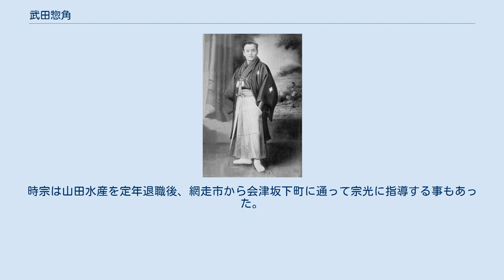武田惣角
武田 惣角（たけだ そうかく、安政6年10月10日（1859年11月4日） - 昭和18年（1943年）4月25日）明治戸籍・現在戸籍は万延元年（1860）生まれは、日本の武術家。
武号は源正義。
大東流合気柔術の実質的な創始者。
 会津藩士・武田惣吉の次男として、陸奥国（現在の福島県）河沼郡会津坂下町で生まれた。
母は黒河内兼規の娘・富。
惣吉は宮相撲の力士で、剣術にも秀でていた。
 惣角は幼少期から父に相撲、柔術、宝蔵院流槍術を、渋谷東馬に小野派一刀流剣術を学んだ。
剣術、柔術ともかなりの達人であったらしく、「会津の小天狗」と称される程の実力を持っていたが、学問には関心を示さず、いたずらが過ぎて寺子屋から追放された。
 13歳の時、父を説得して上京し、父の友人であった直心影流剣術の榊原鍵吉の内弟子になった。
東京府内の各剣術道場で他流試合を重ね、剣術の他、棒術、槍術、薙刀術、鎖鎌術、弓術なども学んだ。
 10代後半のとき、兄の武田惣勝が若くして亡くなったことにより、武田家を継ぐために呼び戻されたが、家を飛び出して西南戦争の西郷隆盛軍に身を投じようとした。
しかし叶わず、西南戦争後は九州を皮切りに各地で武者修行した。
 明治21年（1888年）、福島県会津坂下町でコンと結婚し、明治22年（1889年）に長女テル、明治24年（1891年）に長男宗清が生まれた後は、また実家を出て放浪の身となった。
 明治36年（1903年）、北辰一刀流の剣豪・下江秀太郎と剣術の試合をして、勝ったとも引き分けたともいわれる。
 一説によると、明治31年（1898年）、霊山神社の宮司をしていた保科頼母から「剣術を捨て、合気柔術を世に広めよ」との指示を受け、剣術の修行を止めて大東流合気柔術の修行を始めたというが、この伝承史については近年の武術史の研究と調査でほぼ否定されている。
 惣角は生涯、道場を持っての教授を行わず、請われれば何処にでも出向き、年齢・出身・身分の差別無く大東流合気柔術の技法を広めた。
明治31年（1898年）以降については、英名録と謝礼録という記録が几帳面につけられているため、いつ、どこで、誰に武術を教授したか、かなり詳細な記録がある。
また、全国行脚の最中に様々な他流試合や野試合（いわゆるストリートファイト）を行い、大東流合気柔術の実戦性を証明した。
 明治37年、北海道を縄張りとし、樺太から東北六県、新潟から東京まで勢力を伸ばしていた丸茂組を単独で制圧する。
 大正4年2月、惣角の門人・吉田幸太郎により、植芝盛平が入門。
 昭和4年、海軍大将竹下勇が実話雑誌に、「武田惣角武勇伝」を発表。
 昭和5年夏、東京朝日新聞記者尾坂与市が取材。
「今ト伝」と称する紹介文が新聞に掲載。
 昭和11年4月20日、埼玉県浦和警察署で講習会を開催。
 昭和11年夏、大阪朝日新聞社の武道教授に就任。
 大正元年（1912年）ごろ、弟子であった山田スエと北海道で再婚し、武宗、たえ、時宗、榮子、宗光、しずか、宗吉の4男3女をもうけた。
以後、北海道を本拠地とするようになった。
そして、太平洋戦争中の昭和18年（1943年）に青森県で客死した。
享年84。
 武田家の来歴、会津藩での地位、惣角の幼少期から青年時代までの経歴については明確な文書記録が非常に乏しく、疑問視する見解も多い。
一方で、先祖代々同じ土地に土着する家系が多くを占める農村部の地域社会では、地域の出来事は100年、200年と地域住民で口伝されるため、根拠のない作り話も難しい。
武田家や大東流の伝承のすべてが真実でないとしても、何か、話の種となる事実があったことは想像に難くない。
 故郷会津の調査結果に、親戚の先祖武田国次の墓碑、過去帳があるものの、甲斐武田家から来た証拠はない。
生家に惣右衛門以前の家系図・過去帳は残されていない。
祖父とされる惣右衛門は父惣吉が生まれる２２年前に死去した墓石がある。
戊辰戦争後、会津藩幽収名簿の父惣吉は竹田姓（農民と同じ足軽分）、力士隊は大砲運搬の後方部隊（戦死１名）。
実母は農家斎藤家生まれのトハ。
惣角は、明治５年新戸籍（控）、現在戸籍も万延元年(1860)生まれ。
幕末は竹田姓、明治戸籍から武田姓、身分は農民。
惣角の妹マンは７歳で失明、双子兄妹の可能性が高い。
御伊勢宮は石造りの屋敷神（神官・陰陽師の家柄ではない）。
戸籍の同居人で隣の藩士御供番（百石）・佐藤金右衛門(...